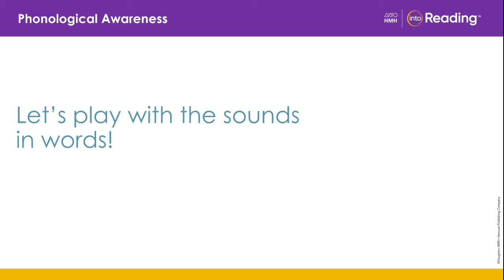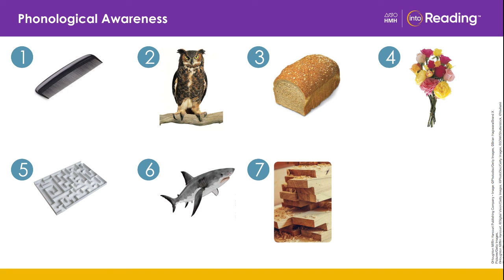hmh 8.2 day 2 phonological awareness